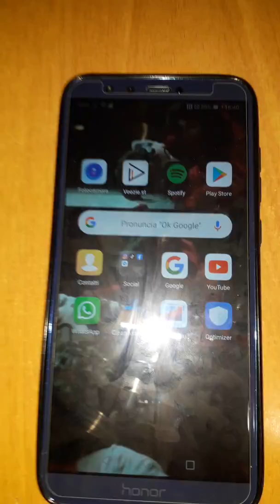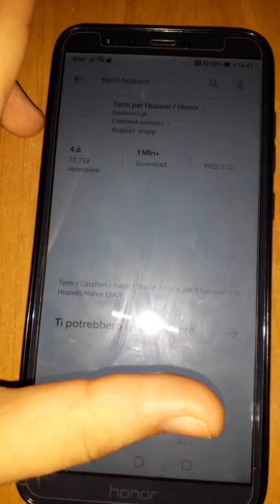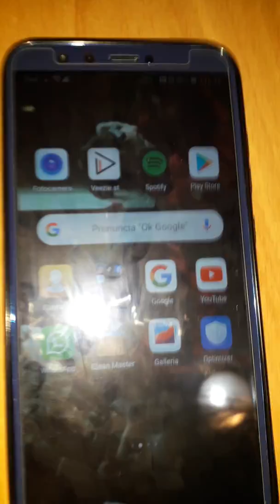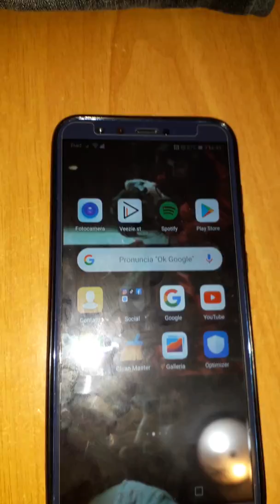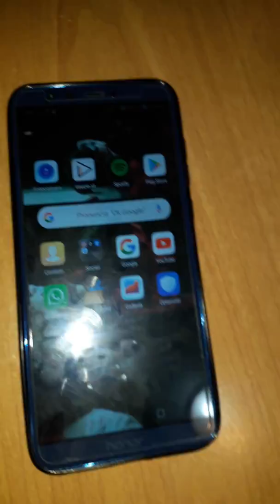Tutorial come avere le emoji dell'Iphone su Huawei|rachy006☆♡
Sono tornata!🎀spero che vi piaccia questo video😇